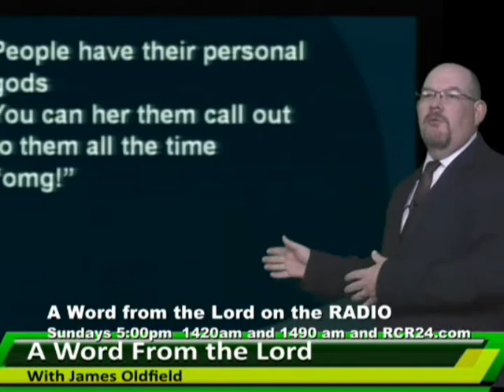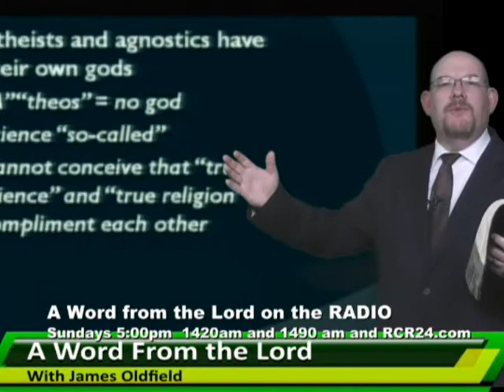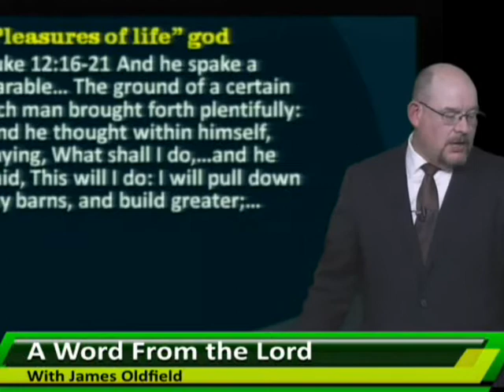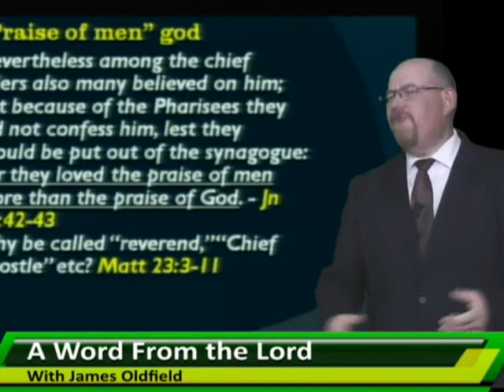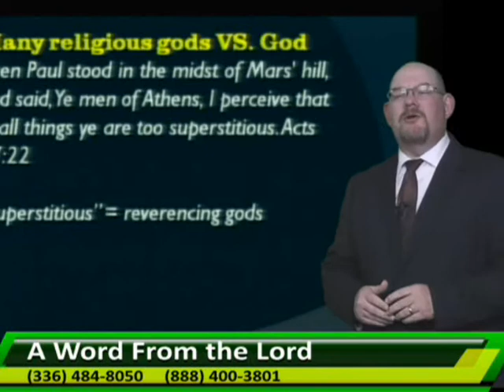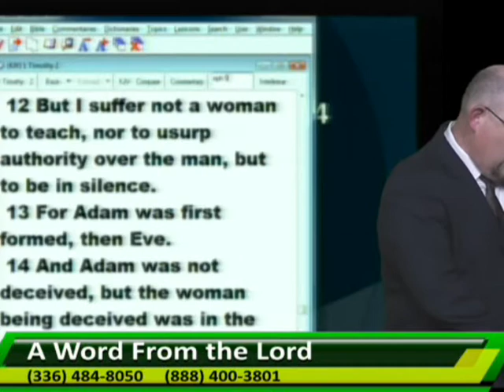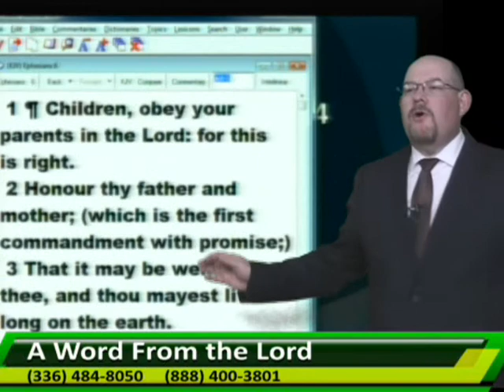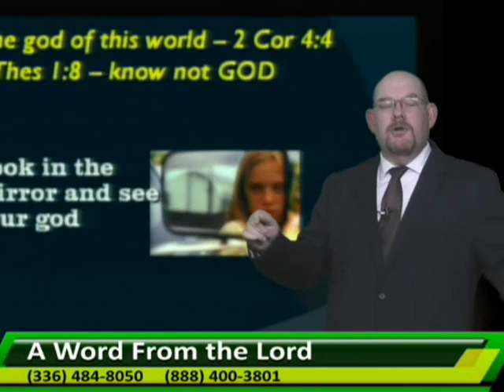AWFTL My God vs Your god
Everyone has there own gods... unfortunately THEIR god is not THE God.